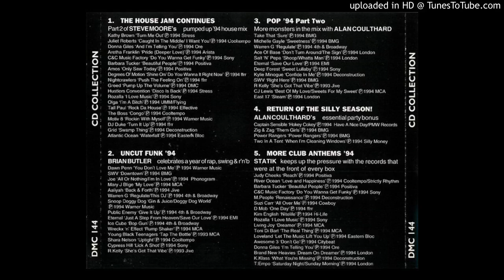Return Of The Silly Season (DMC megamix by Alan Coulthard 1994)